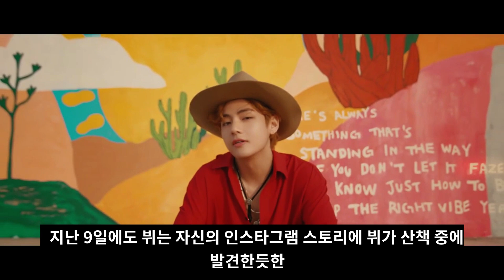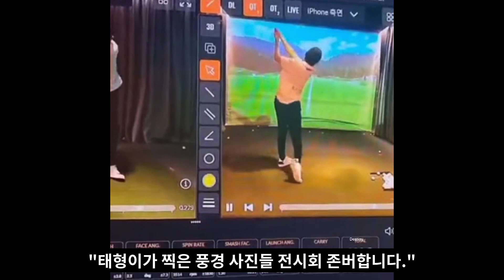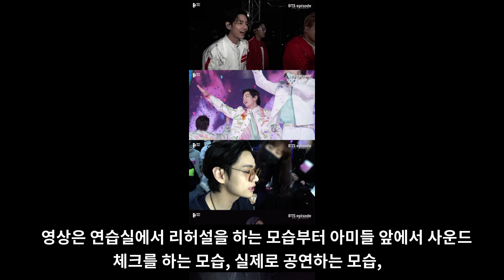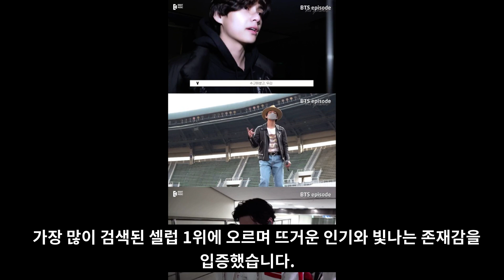현재 인터넷에서 역대급 기록 세운 BTS 뷔 [ENG SUB]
인터넷에서 역대급 기록 세운 BTS 뷔